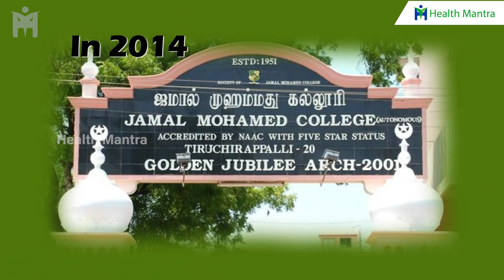Top Natural Water Filter Tips in Telugu | Best Water Purifier | Dr Manthena Satyanarayana Raju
Top Natural Water Filter Tips in Telugu | Best Water Purifier | Dr Manthena Satyanarayana Raju | HEALTH MANTRA